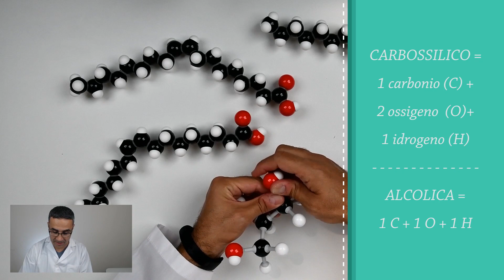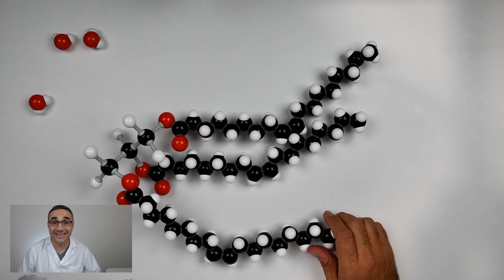Trigliceridi: cosa sono, a cosa servono e come si formano? Costruiamo quello dell'olio di oliva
Cosa sono i trigliceridi? Dove si trovano e come si formano? I trigliceridi sono grassi o zuccheri?
Oggi impariamo a conoscere queste molecole presenti anche nel nostro corpo e ne costruiremo una insieme.

Le mie Attrezzature e Strumenti*
Becker da 1 l
Becker di varie dimensioni
Guanti di sicurezza per Bambini
Occhiali di Sicurezza
Colorante Alimentare
Camice per Bambini
Modelli per molecole kit per insegnanti
Modelli per molecole set biochimica
Pipette contagocce

*Usando questi link a te non cambia nulla e supporti il progetto di Chimica Quotidiana